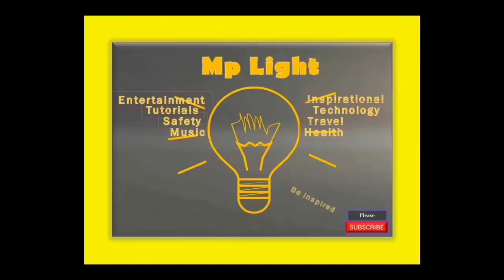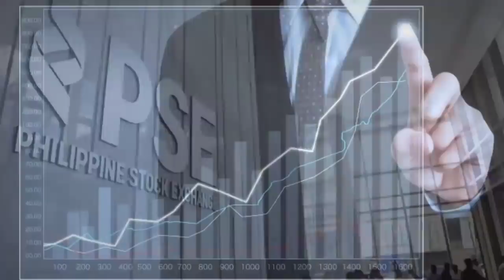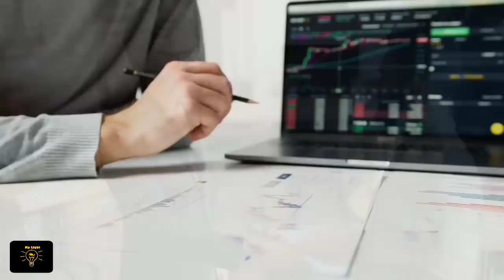ANAK ng BILYONARYO NAG APPLY na CLERK SA KUMPANYA HINDI NYA ALAM AMA PALA NYA MAY ARI NG KUMPANYA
Si Jordan ay nag apply ng clerk sa isang kumpanya. Pero di nya alam na ama pala nya ang may ari at CEO ng kumpanya. Niyari pa sya ng magandang secretary. Tara mga kaibigan at alamin po natin susunod na kwento

TITLE:  ANAK ng BILYONARYO NAG APPLY na CLERK SA KUMPANYA HINDI NYA ALAM AMA PALA NYA MAY ARI NG KUMPANYA!

Maraming maraming salamat po sa inyong suporta mga bossing . Love you all...😊🧡🧡🧡